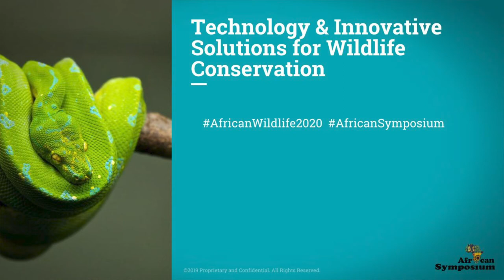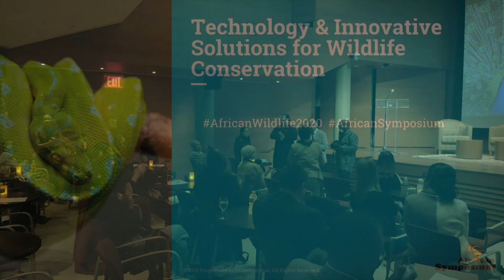TECHNOLOGY & INNOVATIVE SOLUTIONS FOR WILDLIFE CONSERVATION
Dr. Dale Jamieson, Director, Center for Environmental & Animal Protection, NYU
Dr. David O’Connor, Permanent Observer of IUCN to the United Nations

A panel of experts presents the various technologies and methods used by scientists and conservationists to protect wildlife, including the challenges. The use of artificial intelligence (AI), Blockchain, Drones, as well, bee/ pepper fences to prevent human-wildlife conflict plays an important role in the protection of wildlife and can reduce human-driven extinctions through innovation.

Closing remarks + Way Forward

Kunal Sood, Founder, Novus Summit
Adey Hailu, Founder, African Symposium
Jill Abrahams & Executive Director, Francine A. LeFrak, Same Sky Foundation Fund

Networking Reception